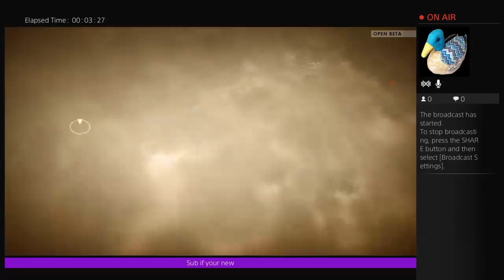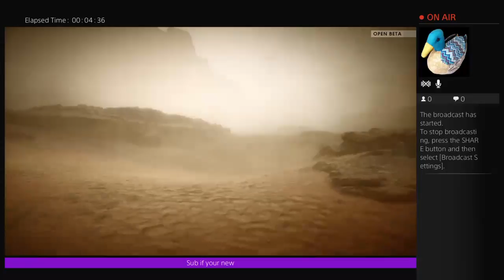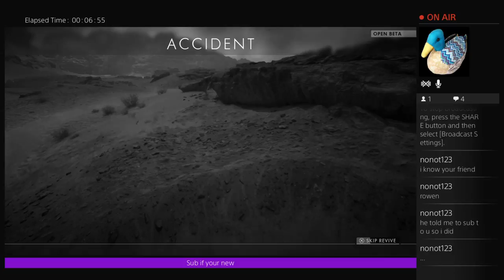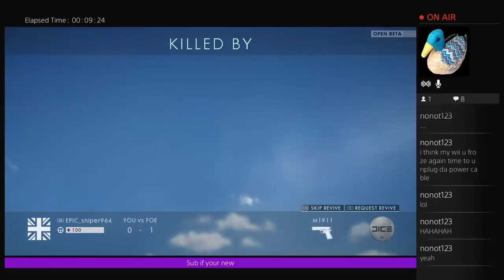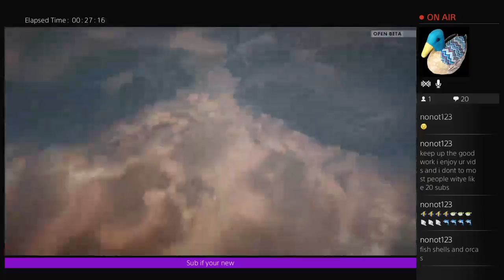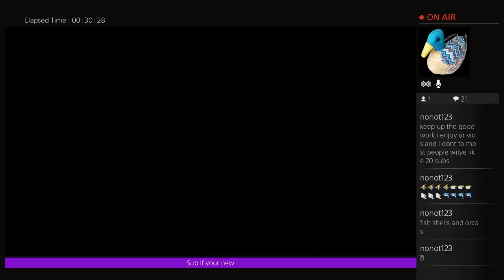Tomorrow the battle feald open bata goingaway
Sub to bamcruz1 gaming realhole313 rainbow kid Travis the epic gamer